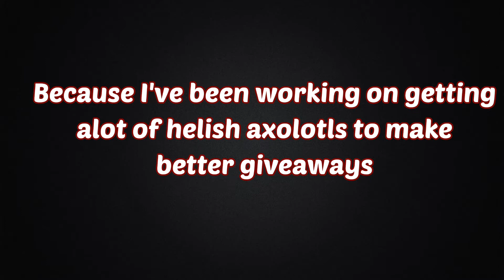Pet simulator X Giveaway 7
The link of the music:

What is Pet Simulator x
Pet Simulator x contains gameplay that is comparable to the first Pet simulator, as well as the visual style that is similar to Pet Simulator 2

Pet sim x Fusing methods
Pet sim x Rb candycane
Pet sim x rainbow candycane